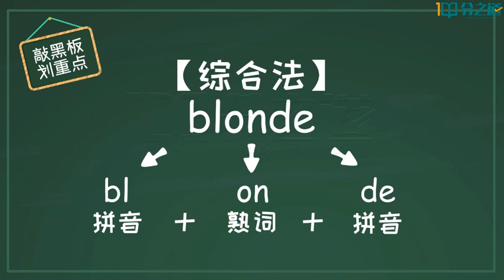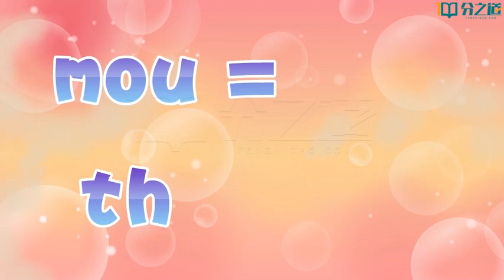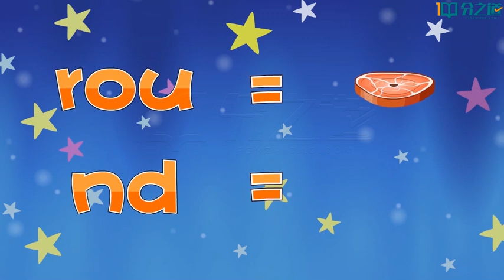72 U9 5